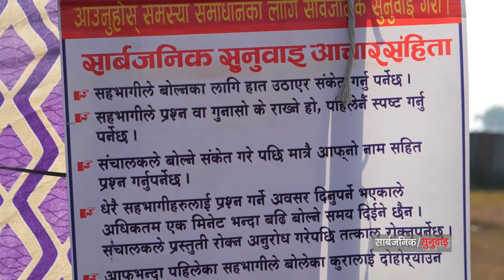Public Hearing Janaki ga pa 2074 75